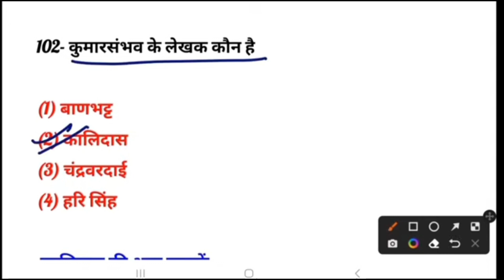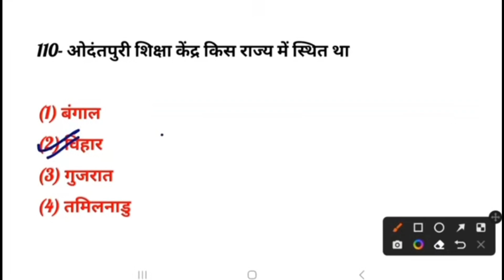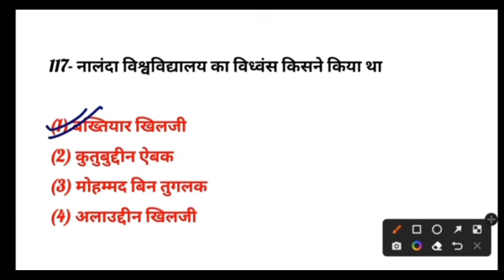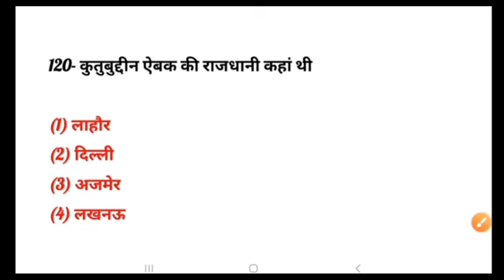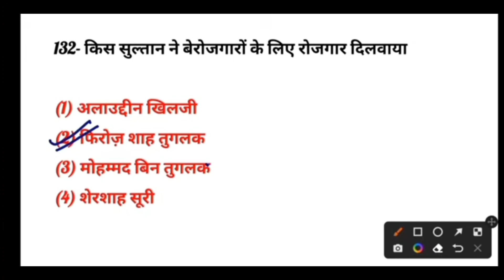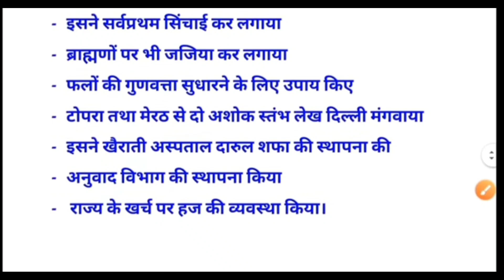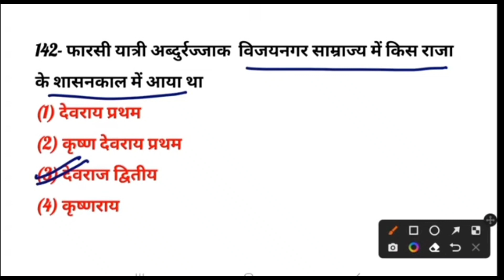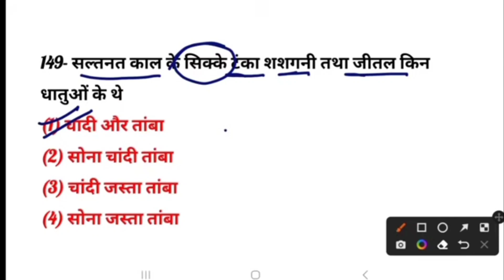रफ्तार के साथ 50 सवाल पढ़ेसफलता पाए#बीपीएससी टीचर#vaccancy#bharty#सरकारीनौकरी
#100 बीपीएससी टीचर 📷 सवाल  इतिहास से संबंधित के बहुत ही सलेक्टेड है कंपटीशन एग्जाम के लिए
आर्ट11
part ही११
Most wayching
पालुलर नेहा सिंह एमएम
सीक्रेट बाते
सरकार नको नोटिस करना गलत
बागेश्वर धाम
सरकार धाम
video
most important questions for ctet
Sachin sir
wify study
mock test
BIHAR POLICE
JPSC COMPETION
ABHISHEK EDUCATION
SELECTED QUESTION
IMPORTANT QUESTION
EXAM SPECIAL
KHARI BOLI
PASCHMI HINDI
RRB D KI TAIYARI
KI TAIYARI
alp KI TATYARI
all COMPITION

study science
live class
सवाल ji